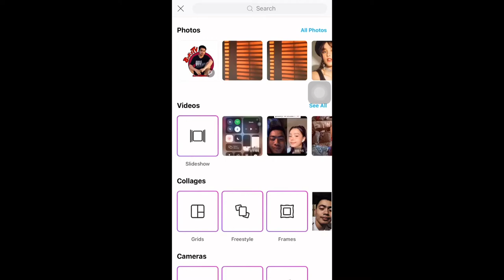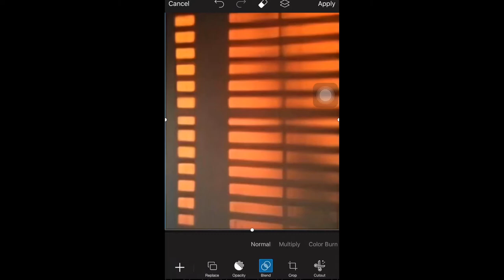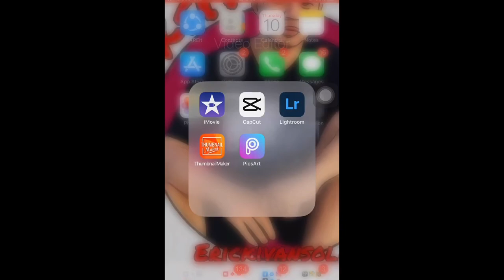How to create Sun Blind Effects | Window Sunkissed Effects | Picsart Editing | BuksTV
How to Create Sun Blind Effects | Window Sunkissed Effects | Picsart Editing